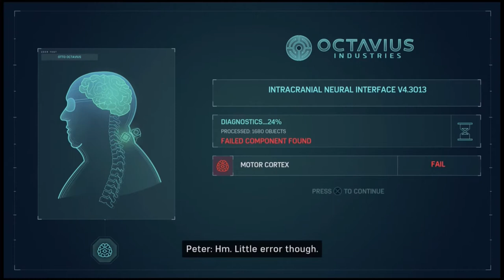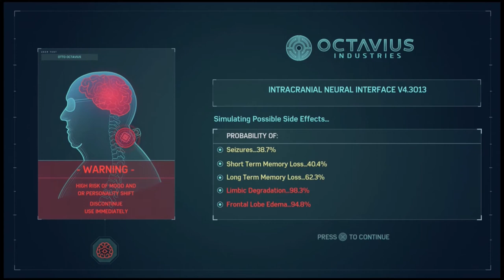Spider-Man (PS4) | Part 11